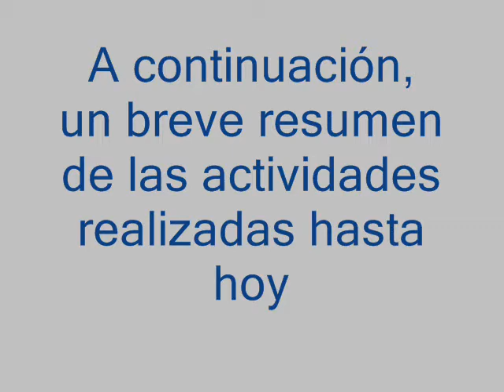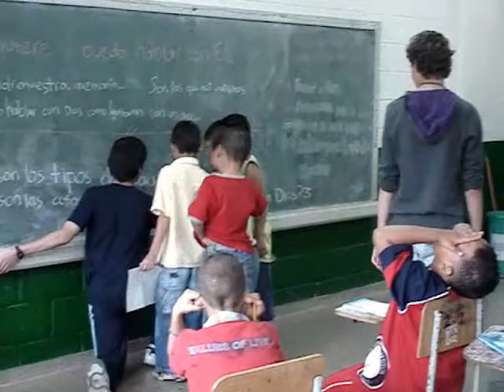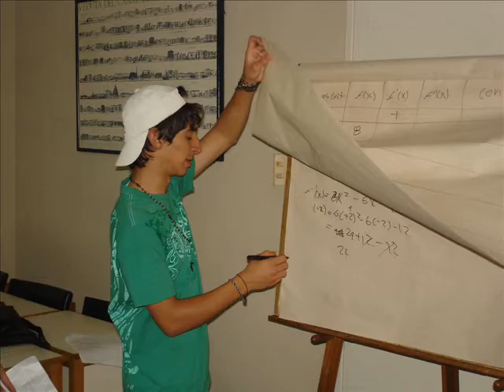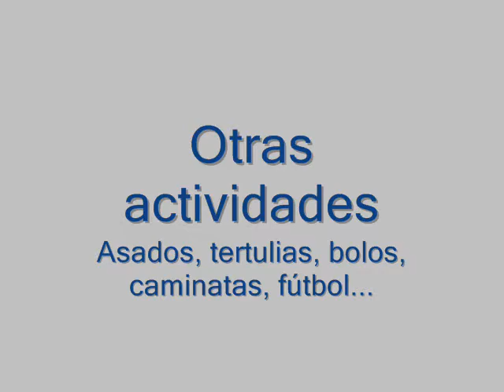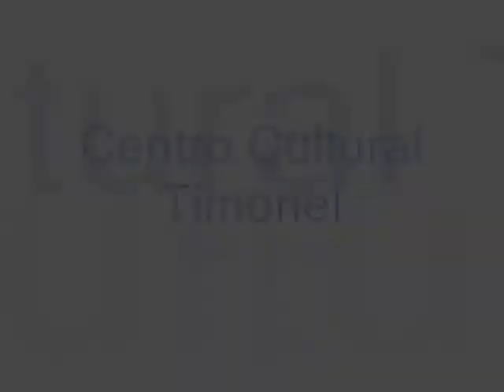Centro Cultural Timonel 2008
Memoria de Actividades 2008.
Centro Cultural Timonel
Medellín, Colombia.